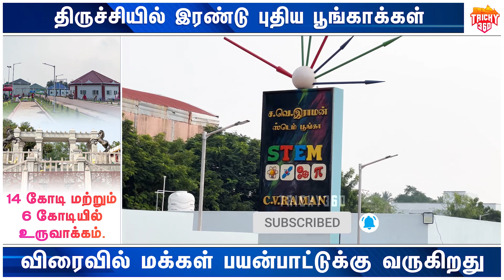திருச்சியில் வரப்போகும் இரண்டு புதிய பூங்காக்கள் | Trichy 360 News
For Advertisement please Contact Trichy 360 in Fb or Insta